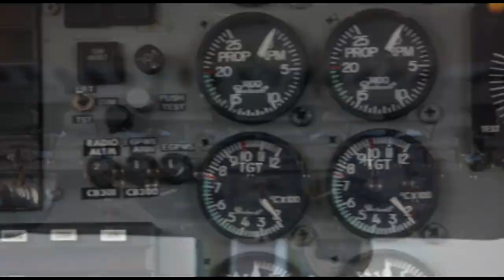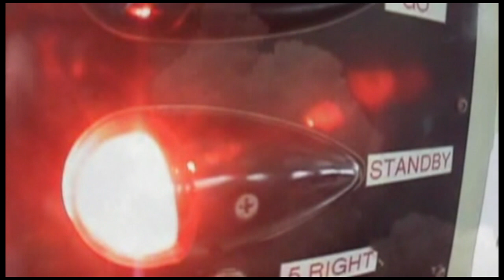Skydive Space Center - 7/21/24 -Anushka Sen - AnushkaSen